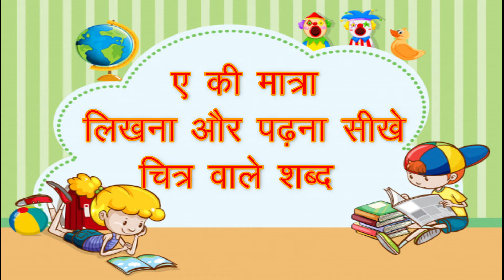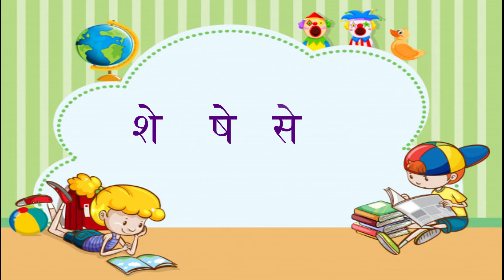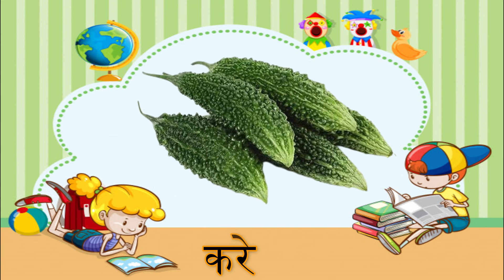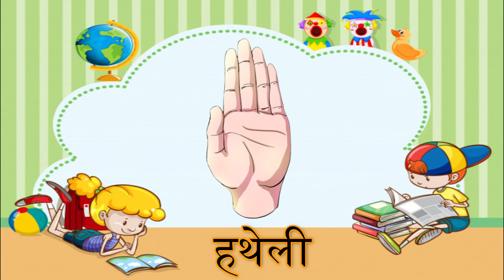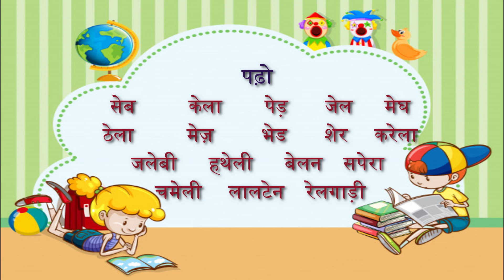ए (े) की मात्रा -A ki matra - How to write and read and words with pictures चित्र वाले शब्द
ए  (े) की मात्रा  ||  ए (े) मात्रा के चित्र वाले शब्द  || ए (े) मात्रा पढ़ना और लिखना सीखे || A ki matra - How to write and read and words with pictures ||